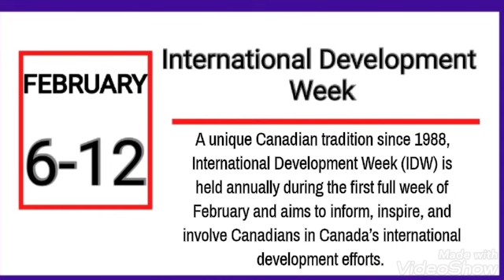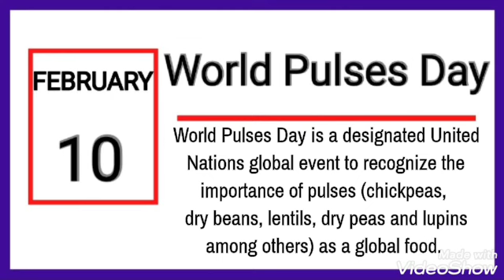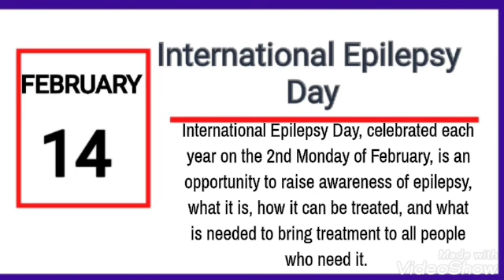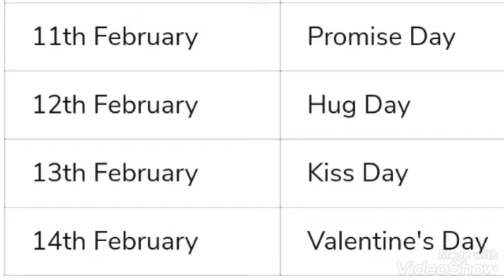Important Days in February 2023/List of National and International Days in February/REJIRAM FAMILY